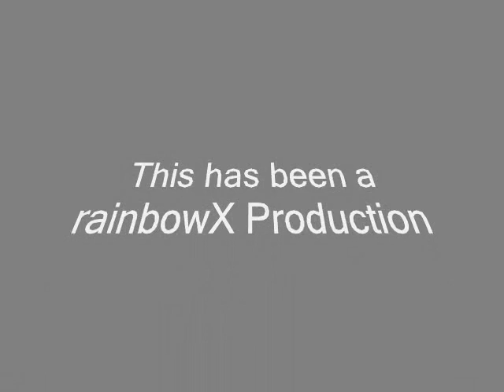Vlog #10 Smokey was Wrong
Listin up this is very serious!